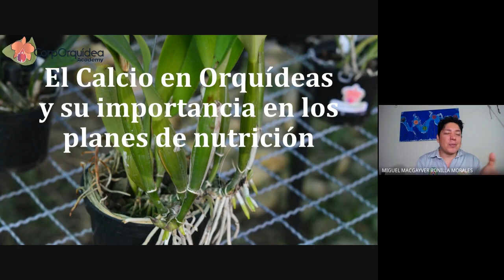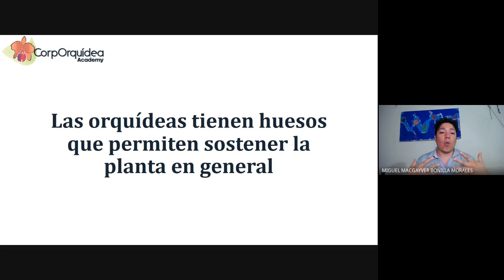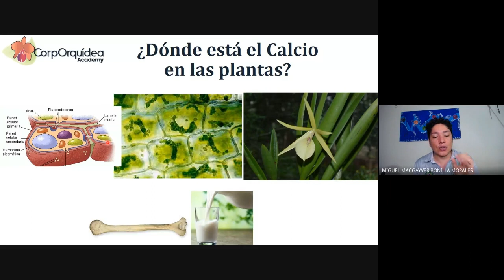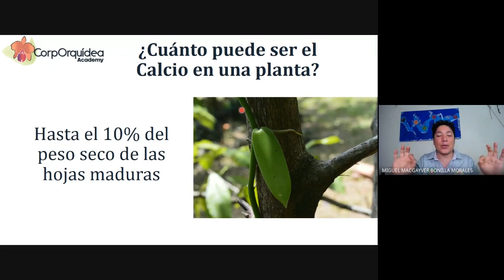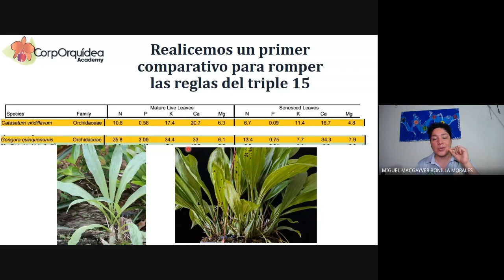Calcio en las Orquídeas y su importancia en los planes de nutrición - Parte 1- Coporquídea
Cultiva de manera efectiva esta y mas especies con el Diplomado en Cultivo de Orquídeas:

¡Quédate en casa y aprende sobre orquídeas cultivo​! con los educadores ambientales de CorpOrquídea Si quieres conocer más sobre CorpOrquídea​